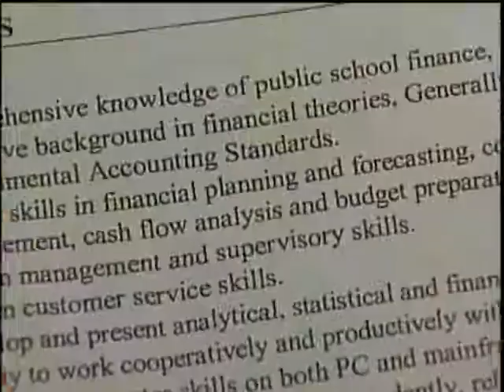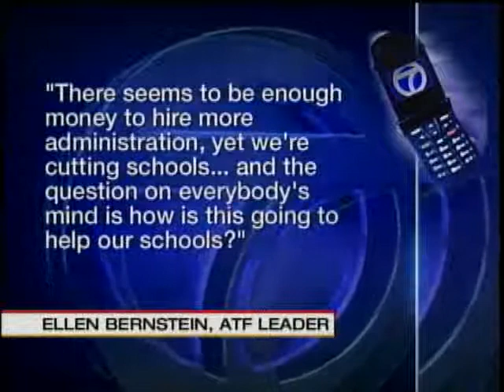Parents, Teachers React To School District CFO Hire